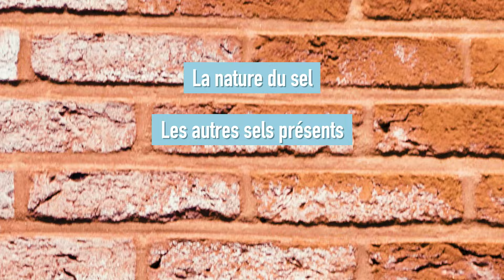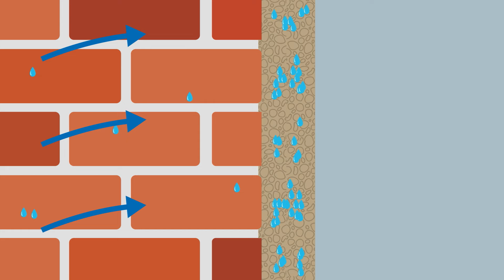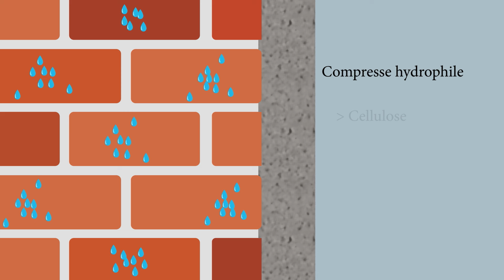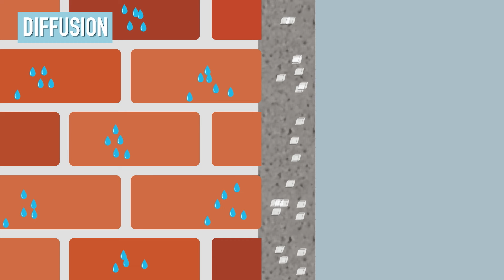Humidité dans la construction : les sels et l’humidité hygroscopique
Les anciennes maçonneries contiennent régulièrement des sels qui causent des problèmes d’humidité.

Cette vidéo aborde les différents types de sels et leur comportement tel que la cristallisation et les efflorescences. Elle traite également de leur mise en solution et de leur caractère hygroscopique.

Plusieurs techniques applicables en rénovation pour limiter l’impact des sels présents sont abordées : enduits d’assainissement ou protection étanche à l’eau. Les techniques de dessalement tels que les compresses et l’électrophorèse sont également présentées. La vidéo met l’accent sur les avantages et les limitations de ces techniques.

Cette vidéo didactique constitue une introduction à la thématique. Pour aller plus loin, découvrez les autres vidéos de cette série et consultez les documents de référence de Buildwise